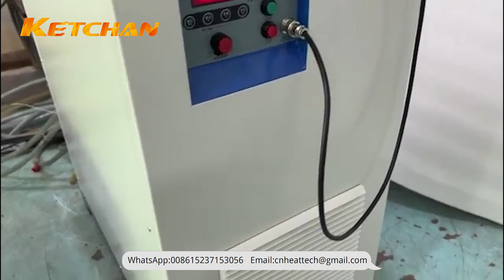How to connect induction melting machine?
The induction melting machine is composed of an induction heating power supply and a melting furnace.  For how to use an induction melting machine We are a professional induction melting machine manufacturer. We provide suitable solutions for the induction melting heat treatment needs of customers around the world. Your ideas are welcome.